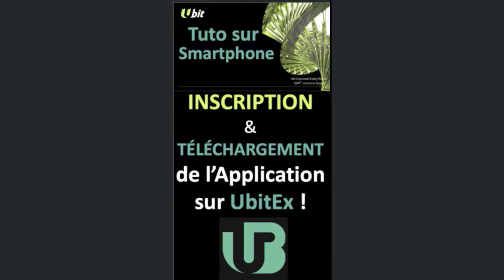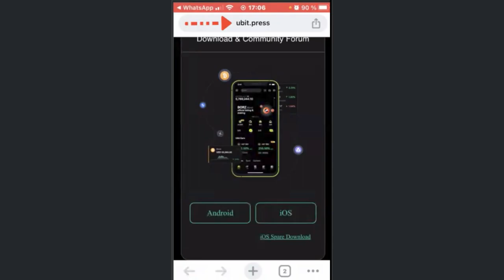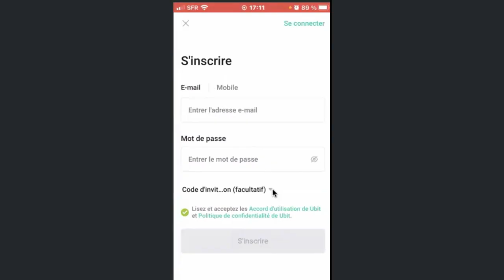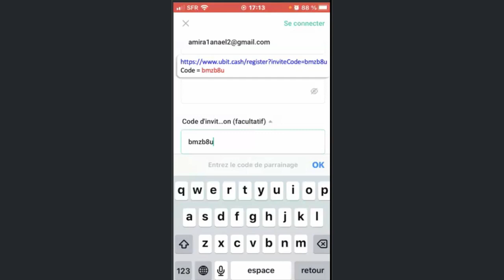UBITEX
🔴 UBITEX _ INSTRUCTION & INSCRIPTION SUR TÉLÉPHONE